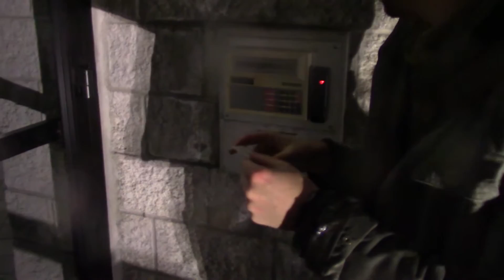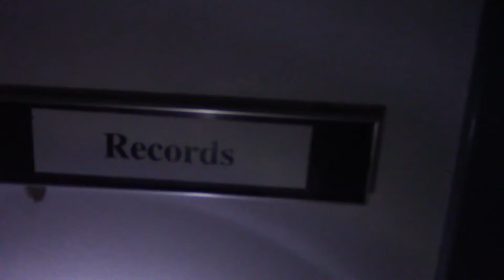Abandoned Asylum Wing - Vlog 13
Paul and I investigated another location marked on Grandpa's map, the Asylum where Jesse Hill was admitted.
WARNING: This footage may disturb some viewers.